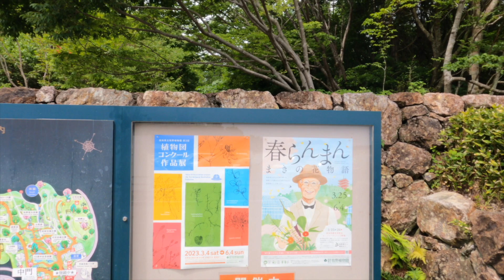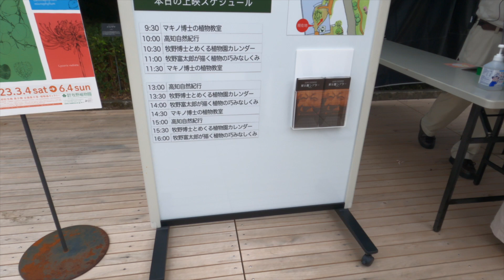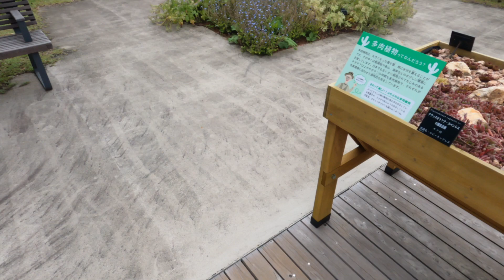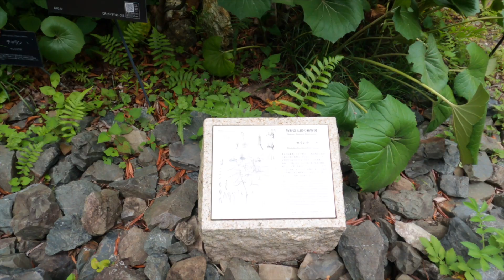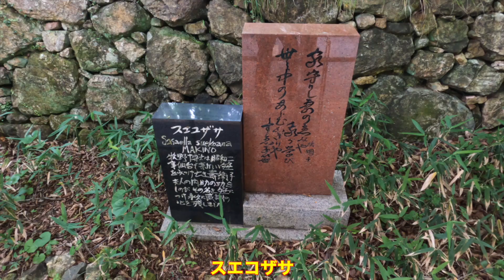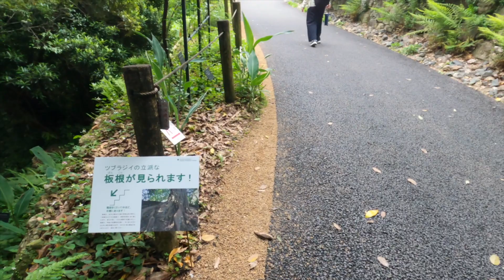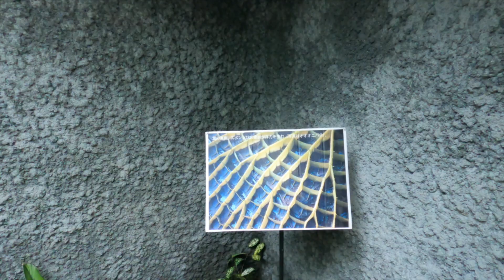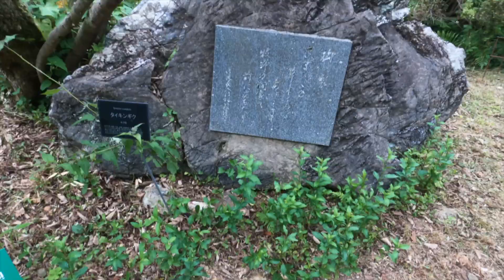高知県立牧野植物園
yama tobeチャンネルへようこそ！
写真撮影やドローン空撮が好きで、四国の絶景や滝、ダムなどを
ドローンで空撮してYouTubeに投稿しています。
NHKの連続テレビ小説「らんまん」の放送で話題になっている、高知県高知市五台山の牧野植物園へ行って、牧野富太郎ゆかりの植物に出会ってきました。